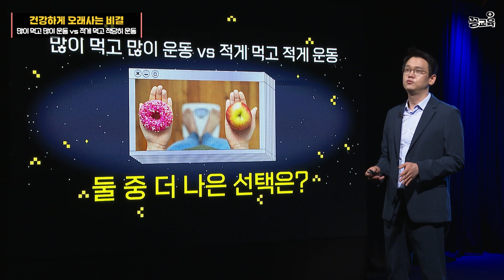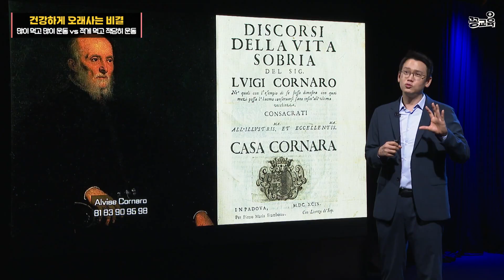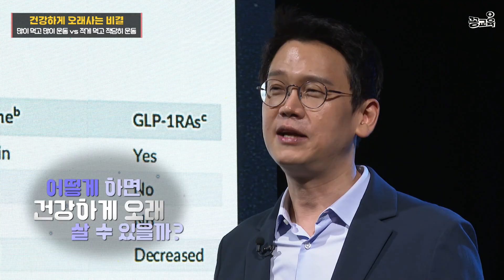[엄마의 지혜] 조금 먹고 가족건강 지키는 엄마의 약속. 제발 그만 먹자! | 약사 | 정재훈 | 건강 | 장수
👉강연자 정재훈
- 약사, 푸드라이터
- KBS 〈여유만만〉, 〈아침마당〉,  MBN 〈황금알〉 등에 출연
- 저서 : 《음식에 그런 정답은 없다》, 《정재훈의 식탐》, 《정재훈의 생각하는 식탁》 등